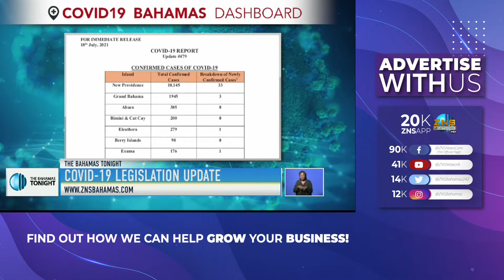COVID-19 LEGISLATION UPDATE